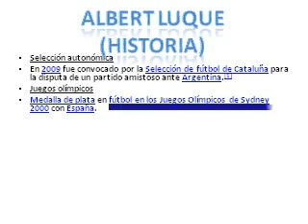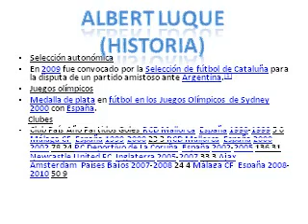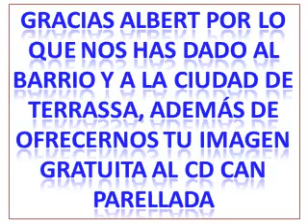HOMENAJE A ALB.ERT LUQUEmpg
HOMENAJE A ALBERT LUQUE (Mayo 2012)